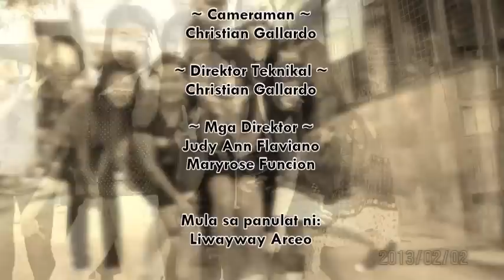Banyaga ni Liwayway Arceo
Banyaga - Pangkat II
Proyekto sa Filipino III
[ III-1 ]
Mambugan National High School , Antipolo CIty
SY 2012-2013